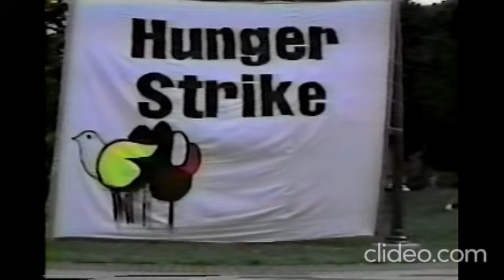Jon Anderson & Friends in South America 1993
All rights Jon Anderson & Opio Pictures
 Iron Clad Entertainment